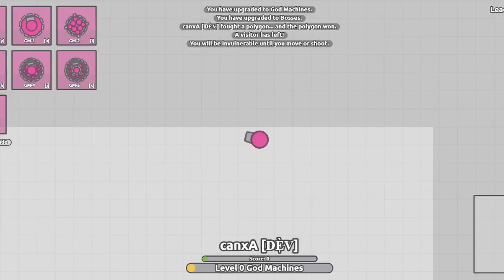God Machine-X VS Trap King-X (GM-0 to GM-6, TRAK-0 to TRAK-6)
i made these bosses